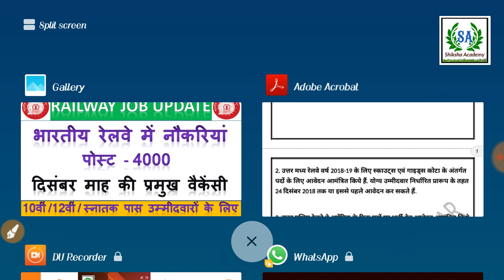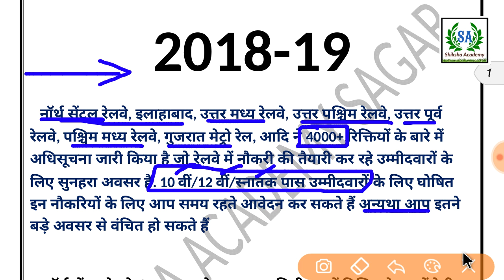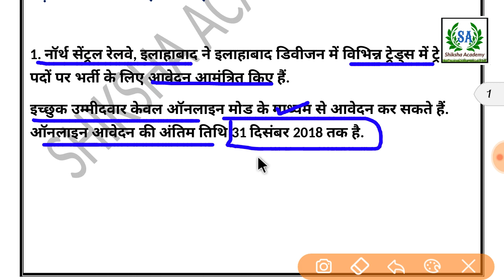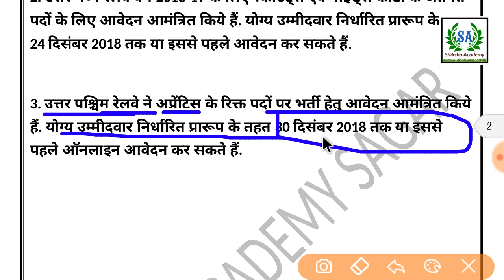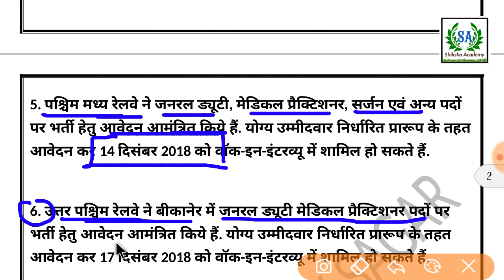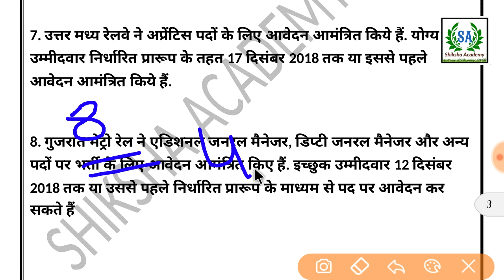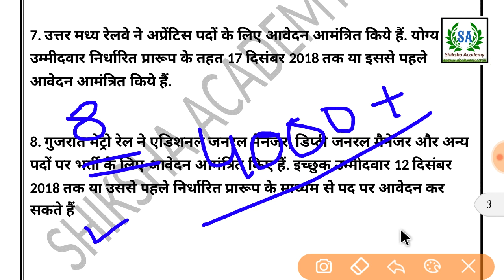RAILWAY NEW VACANCY DEC-2018-19 || रेलवे में निकली 4000+ पदों पर भर्ती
नॉर्थ सेंट्रल रेलवे, इलाहाबाद ने इलाहाबाद डिवीजन में विभिन्न ट्रेड्स में ट्रेनी पदों पर भर्ती के लिए आवेदन आमंत्रित किए हैं. इच्छुक उम्मीदवार केवल ऑनलाइन मोड के माध्यम से आवेदन कर सकते हैं. ऑनलाइन आवेदन की अंतिम तिथि 31 दिसंबर 2018 तक है.

उत्तर मध्य रेलवे वर्ष 2018-19 के लिए स्काउट्स एवं गाइड्स कोटा के अंतर्गत पदों के लिए आवेदन आमंत्रित किये हैं. योग्य उम्मीदवार निर्धारित प्रारूप के तहत 24 दिसंबर 2018 तक या इससे पहले आवेदन कर सकते हैं.

उत्तर पश्चिम रेलवे ने अप्रेंटिस के रिक्त पदों पर भर्ती हेतु आवेदन आमंत्रित किये हैं. योग्य उम्मीदवार निर्धारित प्रारूप के तहत 30 दिसंबर 2018 तक या इससे पहले ऑनलाइन आवेदन कर सकते हैं.

उत्तर पूर्व रेलवे ने ACT अप्रेंटिस के रिक्त पदों पर भर्ती हेतु आवेदन आमंत्रित किये हैं. योग्य उम्मीदवार निर्धारित प्रारूप के तहत 29 दिसंबर 2018 तक या इससे पहले आवेदन कर सकते हैं.

पश्चिम मध्य रेलवे ने जनरल ड्यूटी, मेडिकल प्रैक्टिशनर, सर्जन एवं अन्य पदों पर भर्ती हेतु आवेदन आमंत्रित किये हैं. योग्य उम्मीदवार निर्धारित प्रारूप के तहत आवेदन कर 14 दिसंबर 2018 को वॉक-इन-इंटरव्यू में शामिल हो सकते हैं.

उत्तर पश्चिम रेलवे ने बीकानेर में जनरल ड्यूटी मेडिकल प्रैक्टिशनर पदों पर भर्ती हेतु आवेदन आमंत्रित किये हैं. योग्य उम्मीदवार निर्धारित प्रारूप के तहत आवेदन कर 17 दिसंबर 2018 को वॉक-इन-इंटरव्यू में शामिल हो सकते हैं.

उत्तर मध्य रेलवे ने अप्रेंटिस पदों के लिए आवेदन आमंत्रित किये हैं. योग्य उम्मीदवार निर्धारित प्रारूप के तहत 17 दिसंबर 2018 तक या इससे पहले आवेदन आमंत्रित किये हैं.

गुजरात मेट्रो रेल ने एडिशनल जनरल मैनेजर, डिप्टी जनरल मैनेजर और अन्य पदों पर भर्ती के लिए आवेदन आमंत्रित किए हैं. इच्छुक उम्मीदवार 12 दिसंबर 2018 तक या उससे पहले निर्धारित प्रारूप के माध्यम से पद पर आवेदन कर सकते हैं.